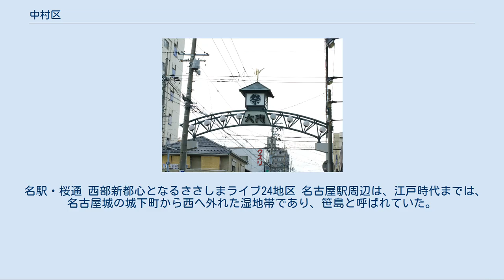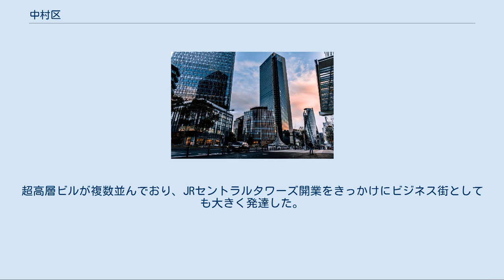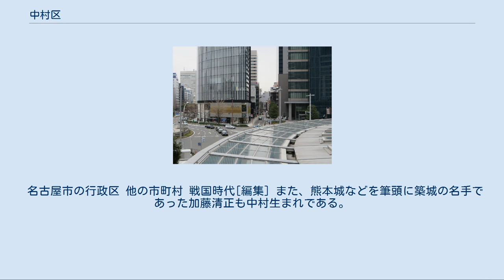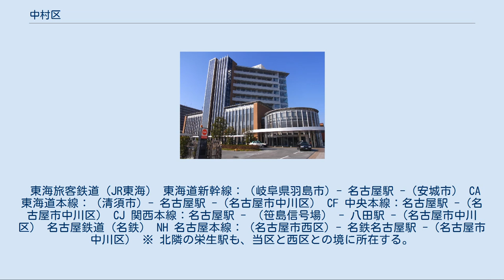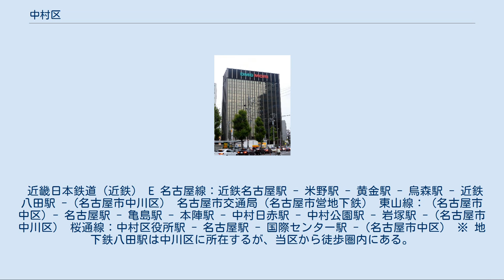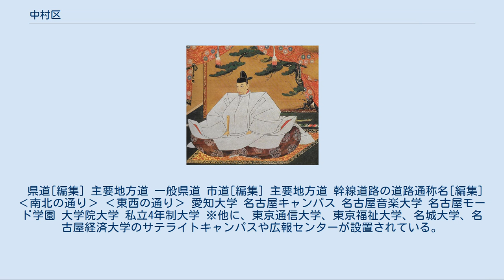中村区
中村区（なかむらく）は、名古屋市を構成する16行政区の一つで、名古屋駅西口の周辺に位置する地区である。
他の「中村」と区別する際には、「尾張中村」「名古屋市の中村」などという。
 名駅・桜通 西部新都心となるささしまライブ24地区 名古屋駅周辺は、江戸時代までは、名古屋城の城下町から西へ外れた湿地帯であり、笹島と呼ばれていた。
 しかし、明治になると、東海道本線が引かれた際に名古屋駅が設置され、戦前から商工業地域として栄えた。
この頃、同時に名古屋有数の風俗街となる中村遊廓も発展した。
 名古屋駅の東側は、リニア中央新幹線開業に向けて現在大規模な再開発が進んでいる。
超高層ビルが複数並んでおり、JRセントラルタワーズ開業をきっかけにビジネス街としても大きく発達した。
 一方で西側は、歴史的な関係や地権者の問題から再開発は進められておらず、東側ほど発達はしていない。
また、名古屋駅南西部の笹島地区は、かつてドヤ街だったが、街の再整備によりほとんどは姿を消した。
しかし、現在でもその面影はわずかながらも残している。
 また区内全域が名古屋市内きっての典型的な下町地域となっており、戦前からの住宅街でもあるがゆえ現在でも下町情緒溢れる街並みを残している。
 近年では、ささしまライブ24地区が再開発されて新都心のような都市景観を形成している。
名古屋市営地下鉄東部線などの計画もあり、今後の発展が注目されているが、実現へ至っていない。
 中村遊廓大門商店街 （通称：大門通） 中村の名は豊臣秀吉の生まれの地、旧愛知郡中村に由来する（現在の中村公園駅周辺）。
 名古屋マリオットアソシアホテルから見た中村区 河川[編集] 主な川 ※ 詳しくは名古屋市の地名#中村区を参照。
 名古屋市の行政区 他の市町村 戦国時代[編集] また、熊本城などを筆頭に築城の名手であった加藤清正も中村生まれである。
 江戸時代[編集] 大正時代[編集] 昭和時代[編集] 役所[編集] 区役所 その他 JICA中部 国税庁 自衛隊 日本年金機構 中村警察署 中村消防署 名古屋セントラル病院 名古屋市中村図書館 中村公園文化プラザ 中村郵便局 中村スポーツセンター 本部 交番 本部 出張所 主な病院 郵便番号は以下の通りとなっている。
 主な郵便局 名古屋国際センター 国際連合機関[編集] 領事館[編集] 総領事館 領事館 名誉総領事館 名誉領事館 DMG森精機本社 商業[編集] 主な繁華街 百貨店 スーパーマーケット 家電量販店 ホームセンター 書店等 「Category:中村区の企業」も参照 新聞社[編集] 放送局[編集] テレビ 中継局[編集] 名古屋駅 新洲崎JCT 名駅通 JR、名鉄、近鉄、地下鉄の名古屋駅（名駅）が所在する。
 東海旅客鉄道（JR東海） 東海道新幹線：（岐阜県羽島市）- 名古屋駅 -（安城市） CA 東海道本線：（清須市）- 名古屋駅 -（名古屋市中川区） CF 中央本線：名古屋駅 -（名古屋市中川区） CJ 関西本線：名古屋駅 - （笹島信号場） - 八田駅 -（名古屋市中川区） 名古屋鉄道（名鉄） NH 名古屋本線：（名古屋市西区）- 名鉄名古屋駅 -（名古屋市中川区） ※ 北隣の栄生駅も、当区と西区との境に所在する。
 近畿日本鉄道（近鉄） E 名古屋線：近鉄名古屋駅 - 米野駅 - 黄金駅 - 烏森駅 - 近鉄八田駅 -（名古屋市中川区） 名古屋市交通局（名古屋市営地下鉄） 東山線：（名古屋市中区）- 名古屋駅 - 亀島駅 - 本陣駅 - 中村日赤駅 - 中村公園駅 - 岩塚駅 -（名古屋市中川区） 桜通線：中村区役所駅 - 名古屋駅 - 国際センター駅 -（名古屋市中区） ※ 地下鉄八田駅は中川区に所在するが、当区から徒歩圏内にある。
 名古屋臨海高速鉄道 ■西名古屋港線（あおなみ線）：名古屋駅 - ささしまライブ駅 -（笹島信号場）-（名古屋市中川区） バス路線[編集] 主なバスターミナル 高速道路[編集] 自動車専用道路 国道[編集] 一般国道 区内には一般国道が1本も走っていない。
 県道[編集] 主要地方道 一般県道 市道[編集] 主要地方道 幹線道路の道路通称名[編集] ‹南北の通り› ‹東西の通り› 愛知大学 名古屋キャンパス 名古屋音楽大学 名古屋モード学園 大学院大学 私立4年制大学 ※他に、東京通信大学、東京福祉大学、名城大学、名古屋経済大学のサテライトキャンパスや広報センターが設置されている。
 県立 私立 ...